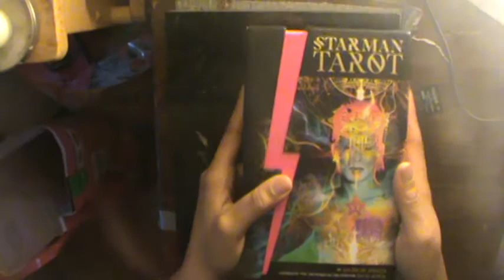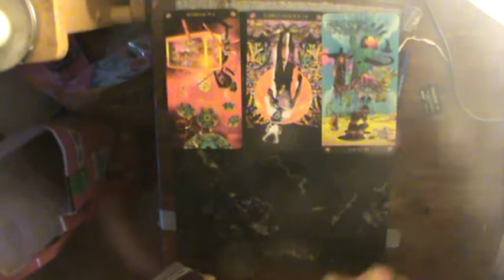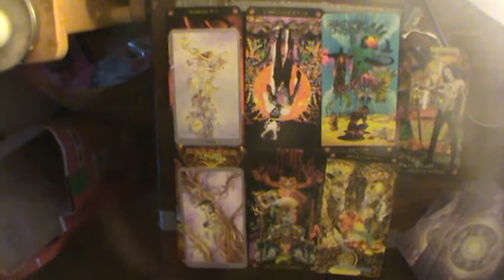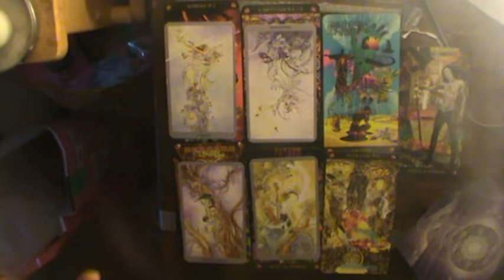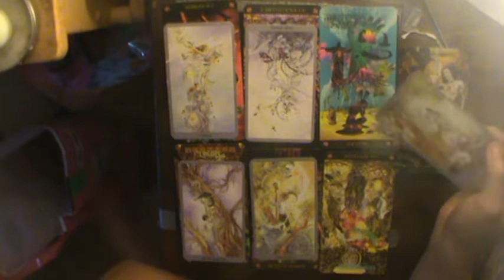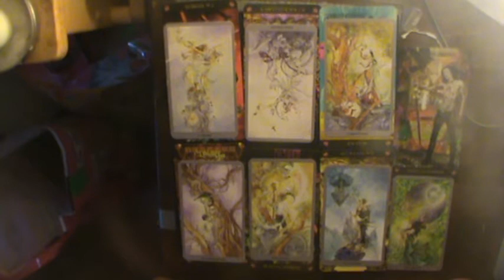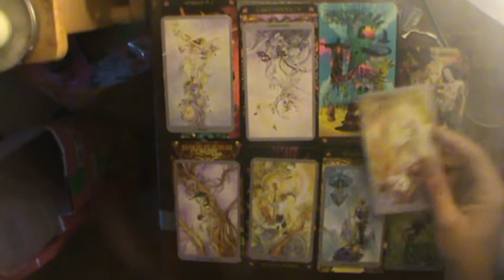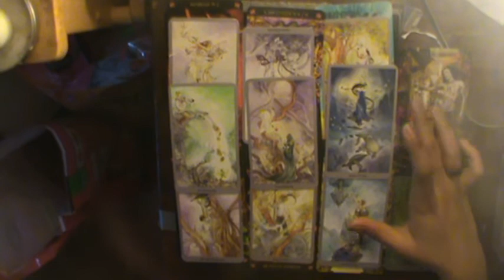Taurus Jan-Feb Reading 2019: "A Talk I don't want to have right now..."